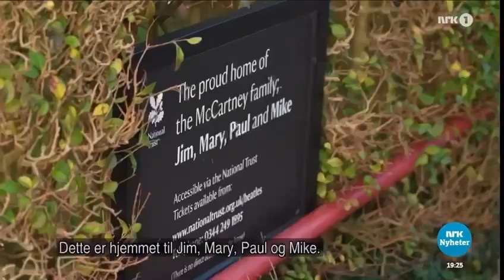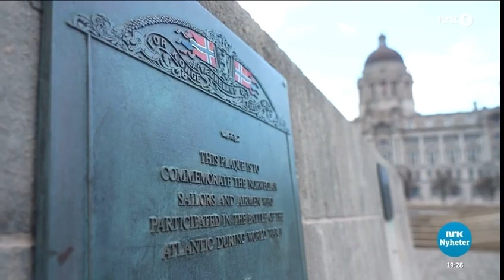Ian Prowse shows Norwegian State TV around Liverpool.